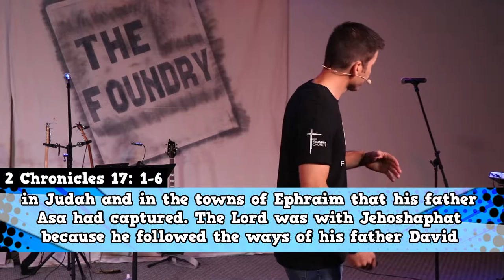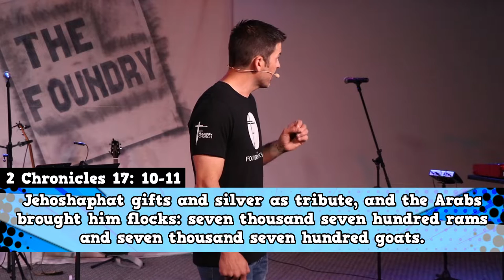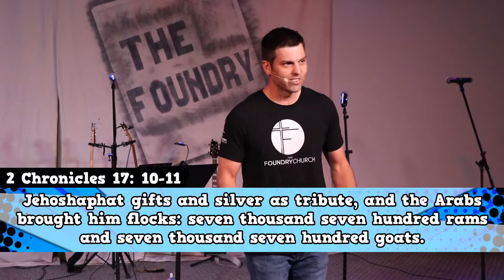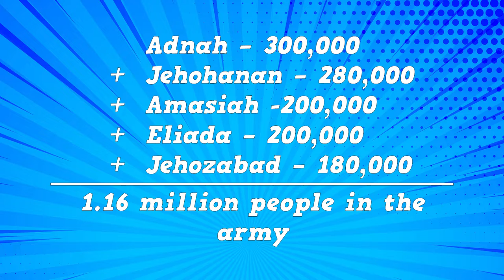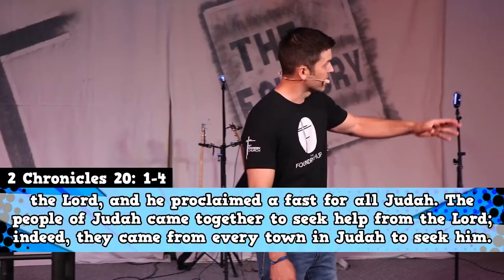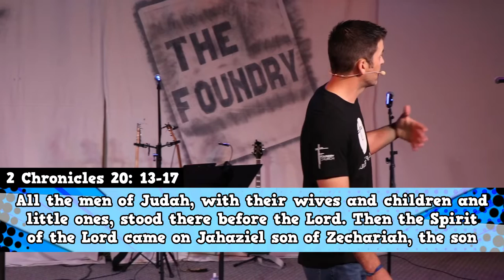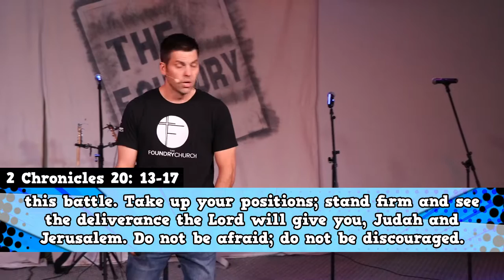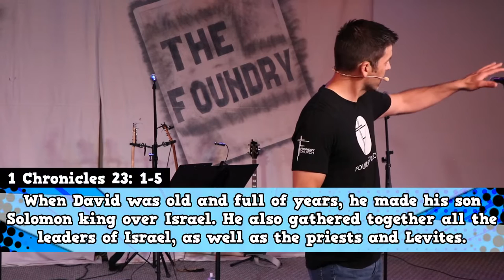Jehoshaphat - JUDAH: The Kingdom Chronicles | Bob Wolham